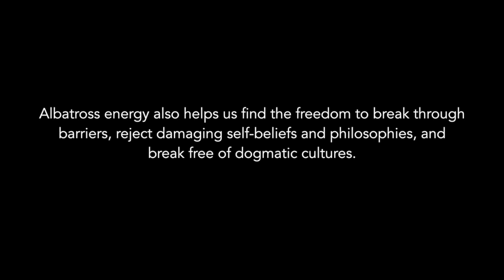Albatross Spirit Animal Art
Albatross energy helps discover new paths to our goals, and find the freedom to break through barriers, reject damaging self-beliefs and philosophies, and break free of dogma.